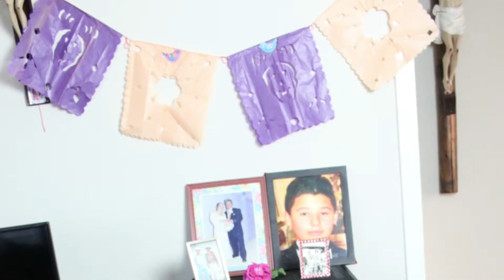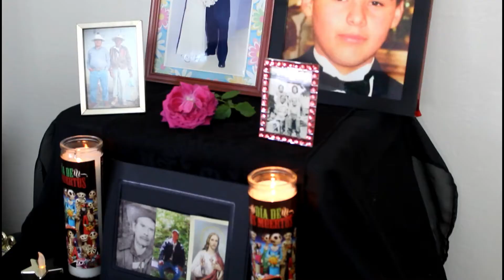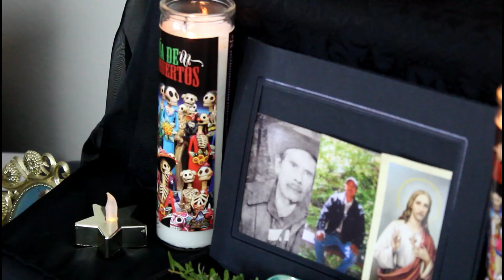Coronas Para El Dia De Los Muertos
INGREDIENTES PARA 21 CORONAS:
- 1/4 taza (2 onzas) de agua tibia
- 1 cucharada de levadura
- 1/4 taza (2 onzas) de leche tibia
- 1/2 taza (104 gramos) azucar (dividida en dos)
-1/2 mantequilla (115 gramos)
- 2 huevos
-3 1/2 tazas de harina (420 gramos)

Decoraciones Comestibles
- Marcador comestible
- Gel de azucar comestible
- Chispas